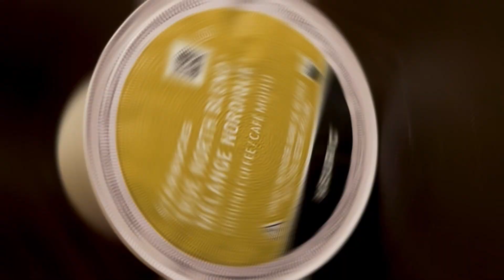ICED TOASTED VANILLA OAT MILK SHAKEN EXPRESSO: A Starbucks Copycat Recipe